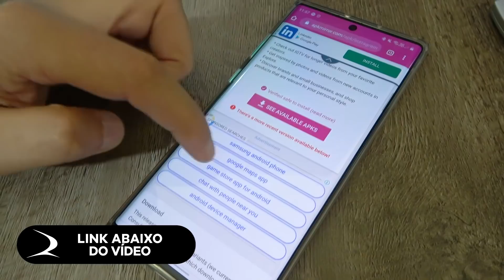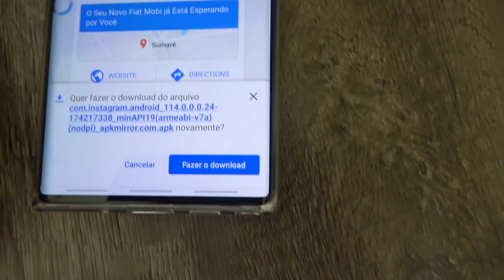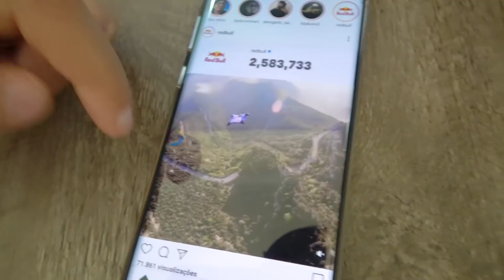FICOU LINDO! INSTAGRAM, Ative o MODO ESCURO no seu INSTAGRAM! ( modo black, modo dark)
💲💵 INSTALE A EXTENSÃO E PAGUE SEMPRE OS MENORES PREÇOS NA INTERNET
👇LINK P/ BAIXAR APP ABAIXO👇

Voce pode baixar o modo escuro  no seu instagram, ele vai ficar lindo, deixa seu smartphone mais estiloso, alguns chamam de modo noturno, outros modo escuro, modo dark, modo black, mas independente do nome, fica lindo!

📬 Minha Caixa Postal:
Dudu Rocha
Caixa postal 114
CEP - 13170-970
Sumaré - SP